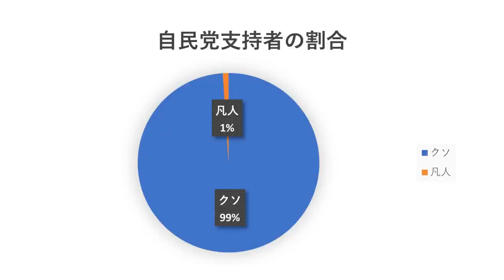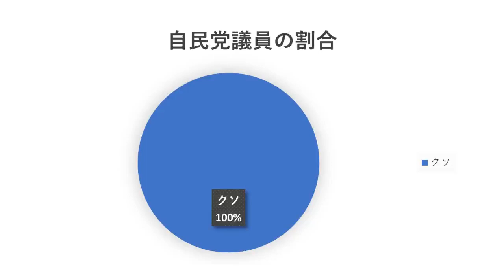自民党支持者99％バカ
この数十年間、ずっと日本を衰退させてきた自民党。
国民にコオロギ食わせて、マイナ保険証を強制させる自民党。
増税ばかりする自民党。
金持ちのための金持ちによる金持ちの政治をする自民党。
そんな自民党に投票するやつはバカ以外にはいないと思います。
国民が反対する政策を無理矢理進めるような政党に投票するやつはバカです。
自分がバカだと分かったら、自民党を潰しましょう。